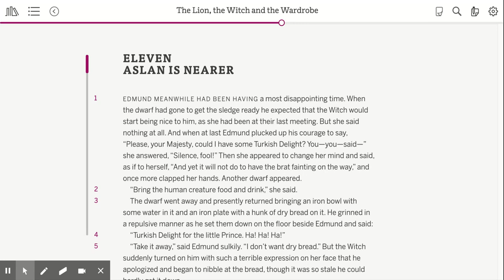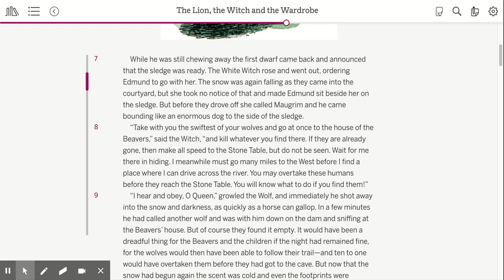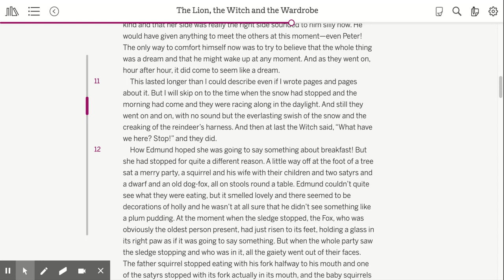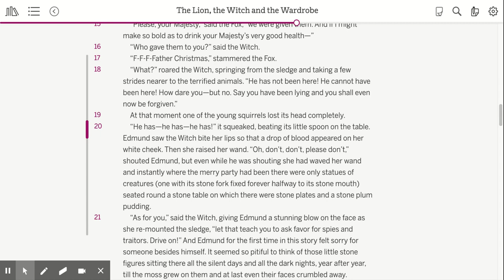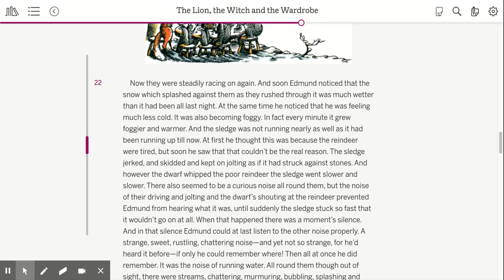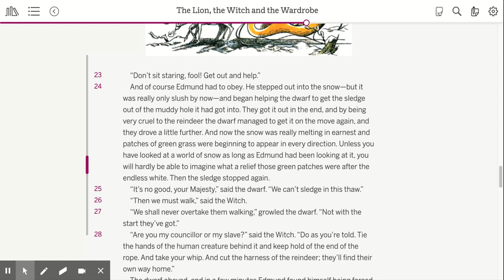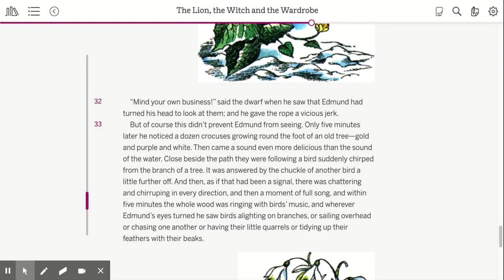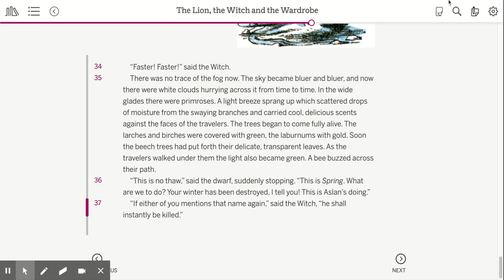The Lion, the Witch & the Wardrobe - Chapter 11